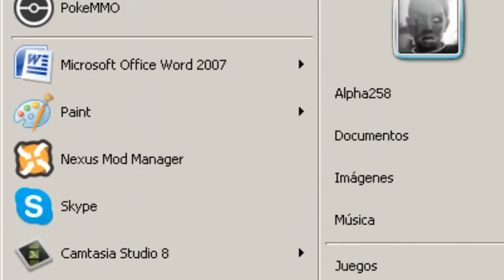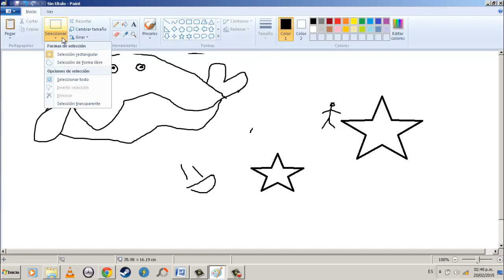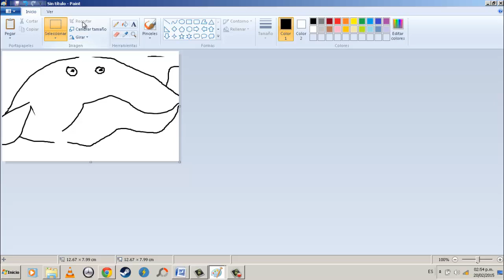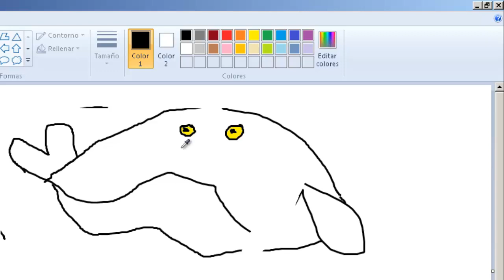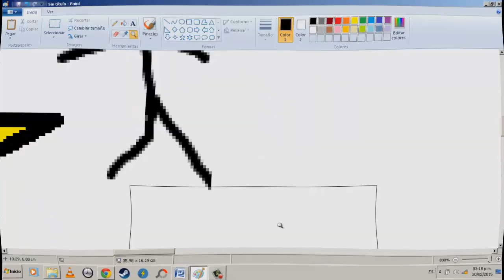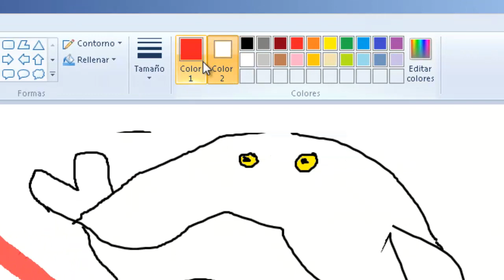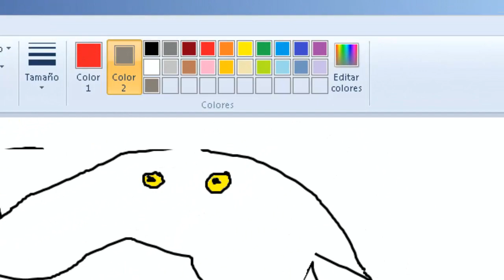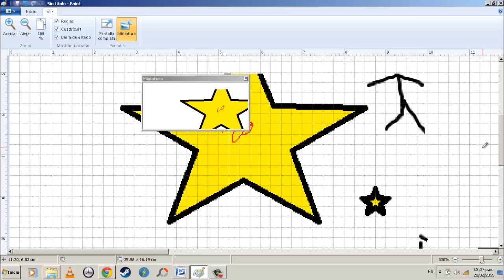Tutorial para convertirte en un MAESTRO del paint.